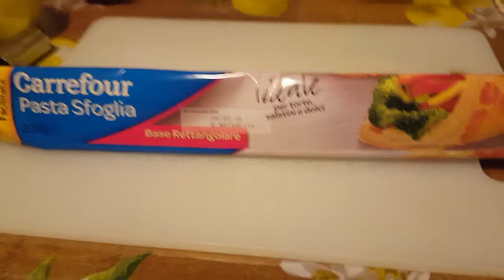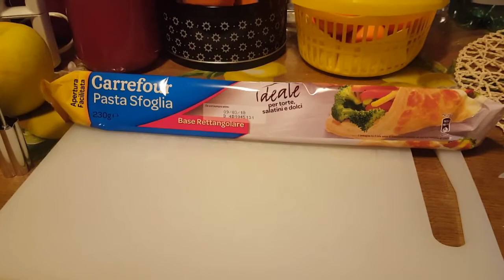Sfogliette di pasta sfoglia con mele